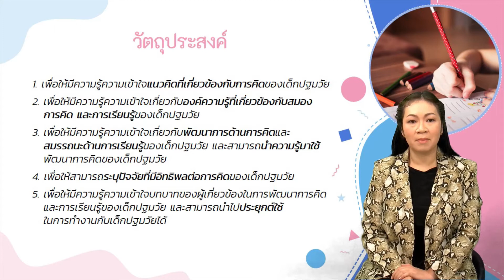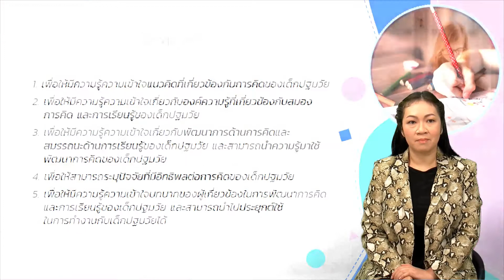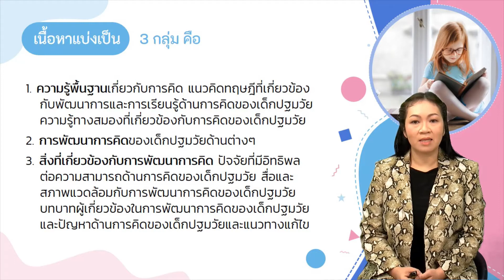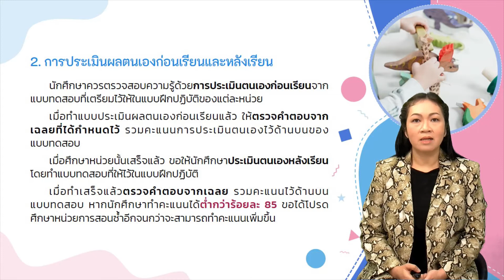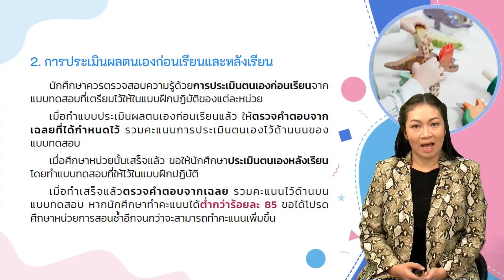◣มสธ.◢ 21331 ปฐมนิเทศชุดวิชา การพัฒนาเด็กปฐมวัยด้านการคิด